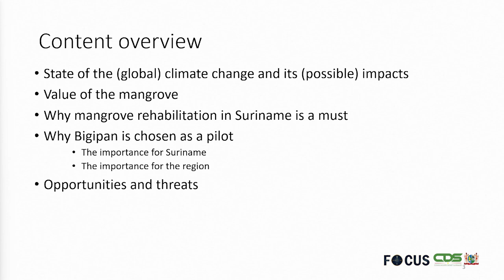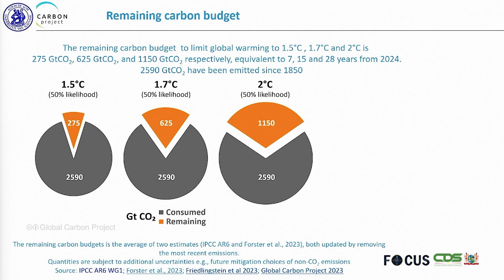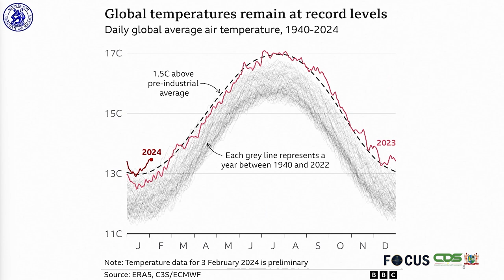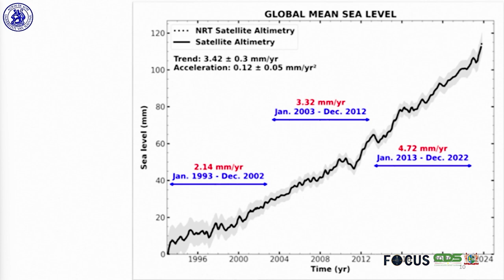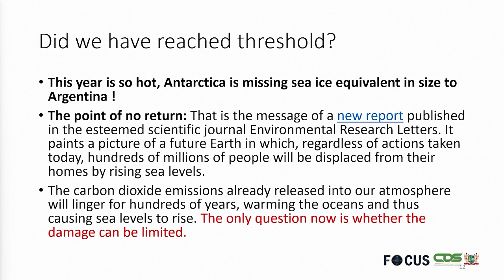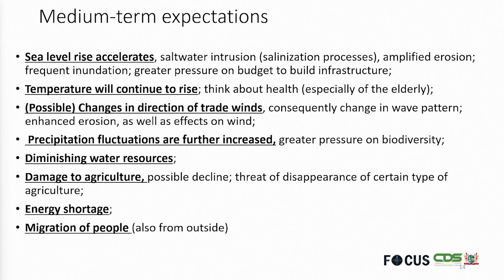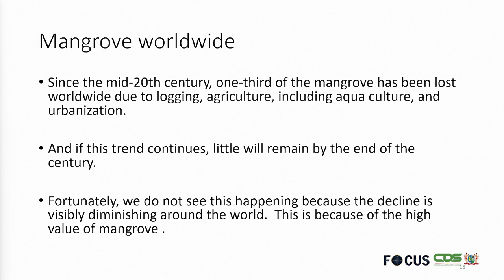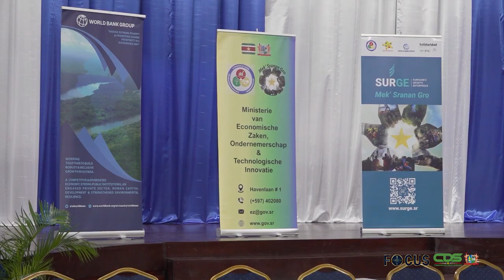𝗙𝗢𝗖𝗨𝗦 𝗔𝗙𝗟𝗘𝗩𝗘𝗥𝗜𝗡𝗚 𝟭𝟯𝟭𝟲, 𝗗𝗗 𝟮𝟱 𝗝𝗨𝗟𝗜 𝟮𝟬𝟮𝟰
In Focus aflevering 1316 worden de volgende onderwerpen belicht:
- Blue Carbon Restoration in Bigi Pan MUMA ter verbetering mangrovebeheer in Suriname
- Ministers EZOTI en ROM bespreken actuele zaken tijdens persconferentie
- Regering focust op efficiënt grondbeleid en woningbouw tijdens RRV